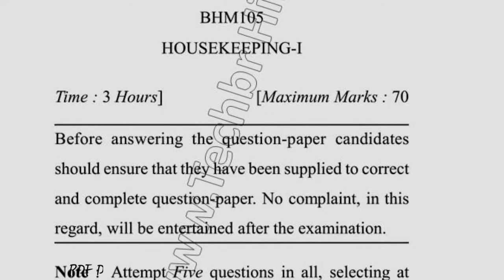2018 Dcrust BHM 1st Sem Reappar Housekeeping Question Paper